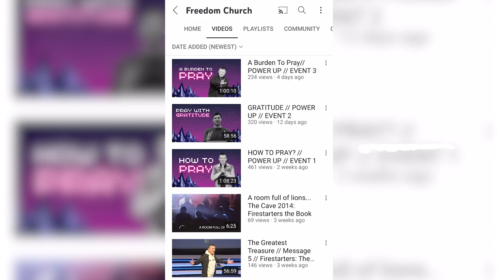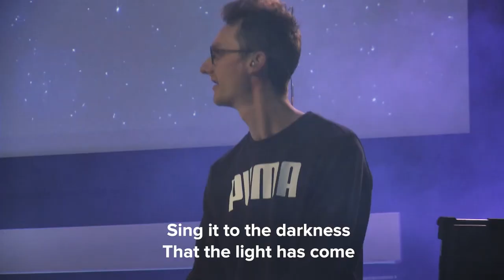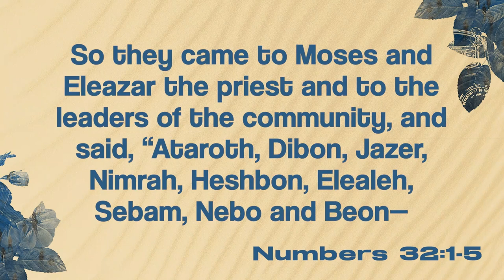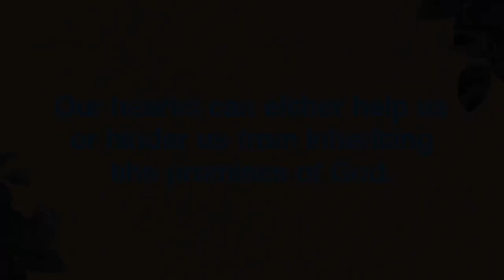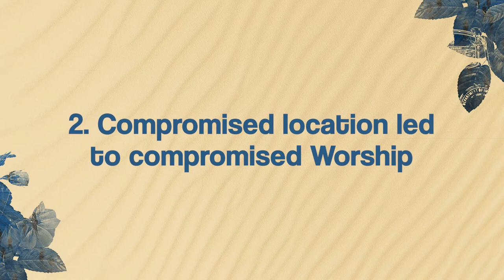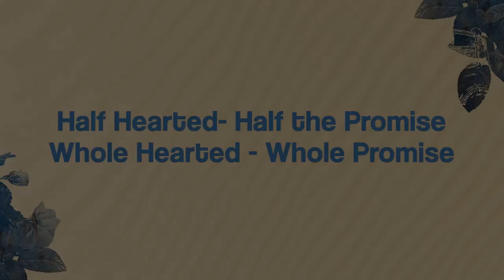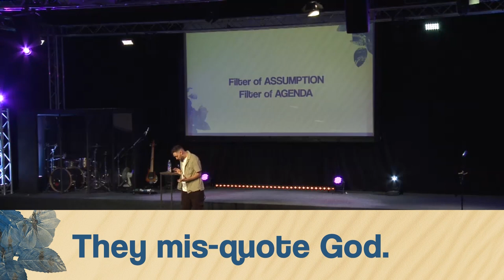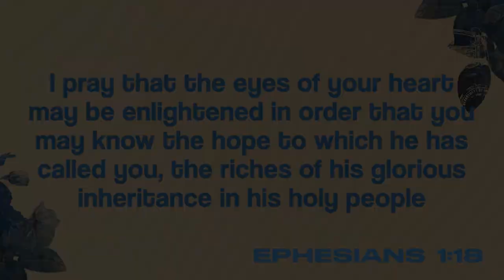Into The Promise // EVENT 4 // Heart Shaped Glasses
Welcome to the final part of our "Into The Promise" series!

If you want to learn more about possessing the promises of God, this message is for you as we will be exploring this together.

We can't wait to hear your story.